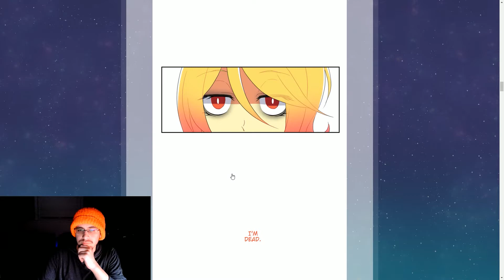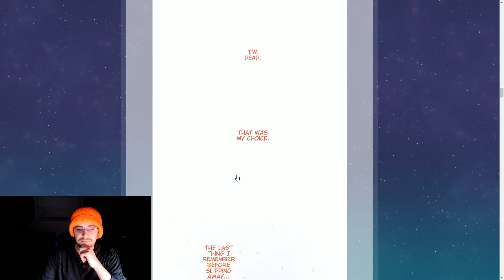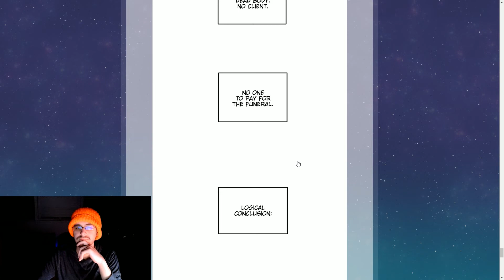Endless Night Encore Review Part 1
Beginning of a New Review Series. Get ready to see a story about Death and his Bride?